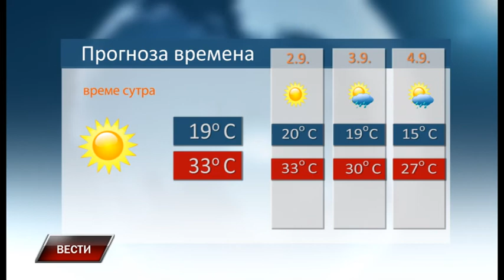Vesti 31 8 2018